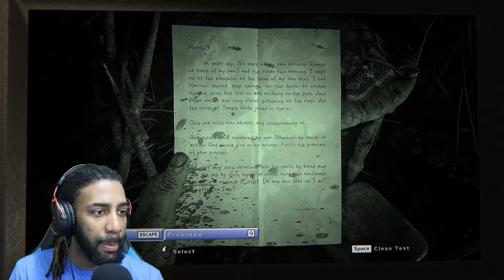THESE FOOLS MAKE ME SICK!! || Outlast 2 - Part 3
I can't count how many times I wanted to kill these dumb f*cks!